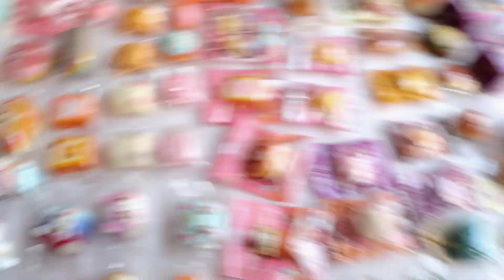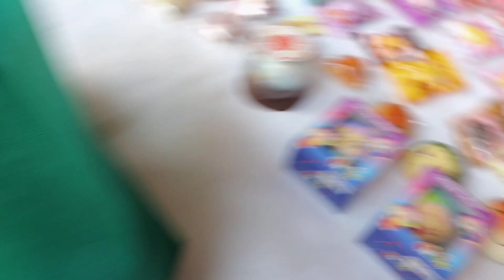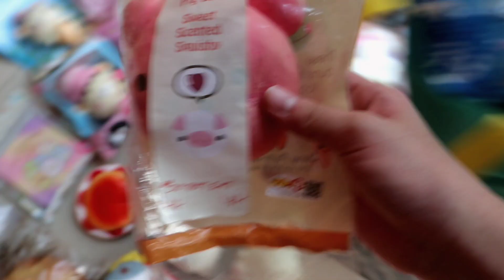HOMESALE SQUISHY / DISKON BESAR BESARAN !!!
hello guys !